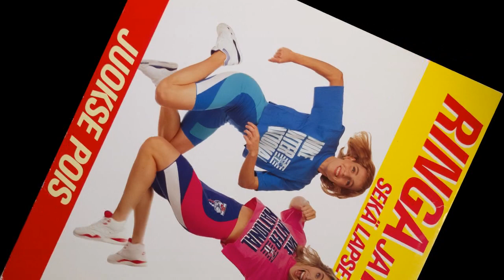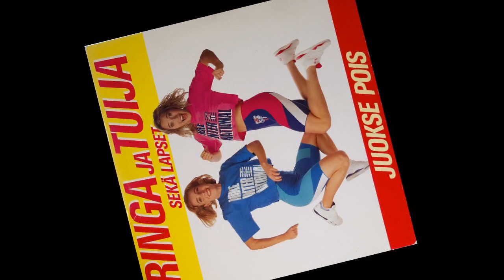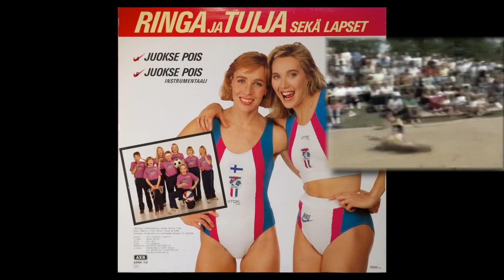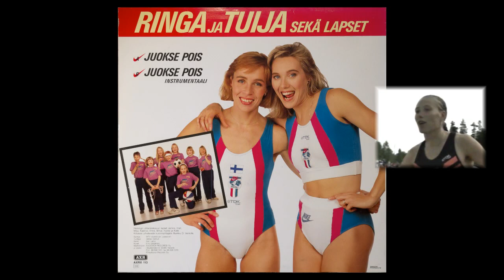Ringa, Tuija, Lapset sekä Juha - Juokse pois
Levyn molemmat puolet samoissa minuuteissa